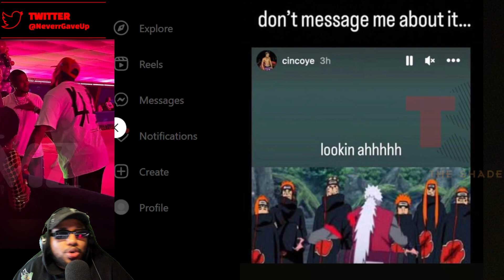Chris Brown FIGHTS AGAIN At Lovers & Friends Festival After Jumping Usher (FULL VIDEO FROM CONCERT)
Chris Brown is seen again getting in another altercation after performing at Usher's Lovers and Friends Festival when the previous night he allegedly jumped Usher.